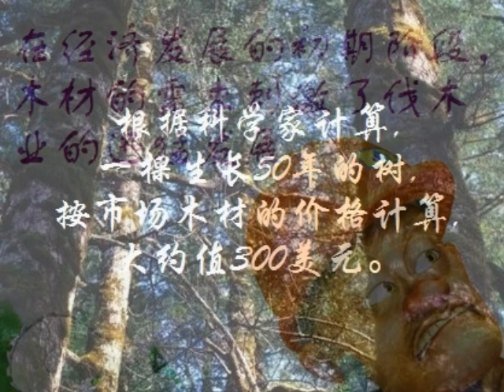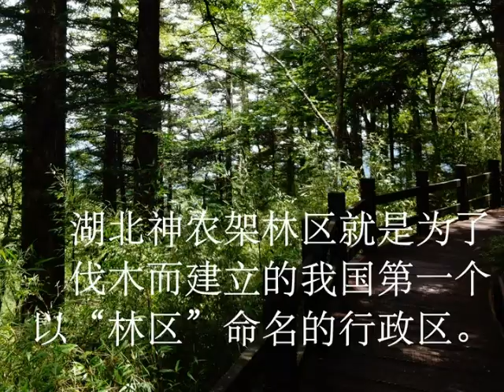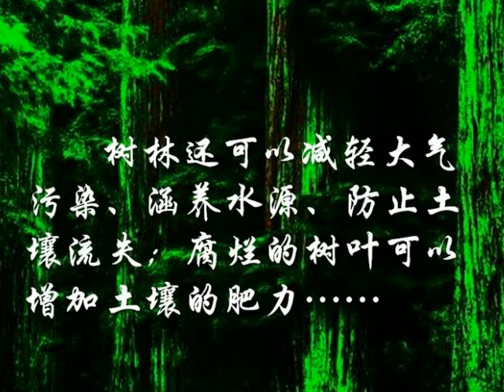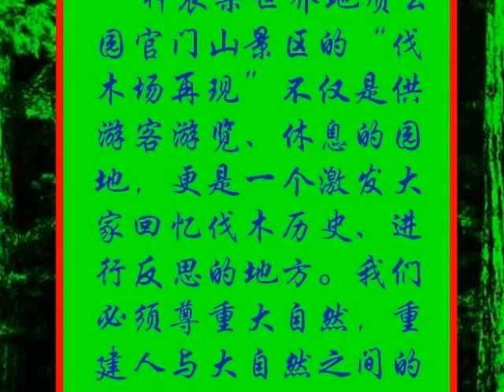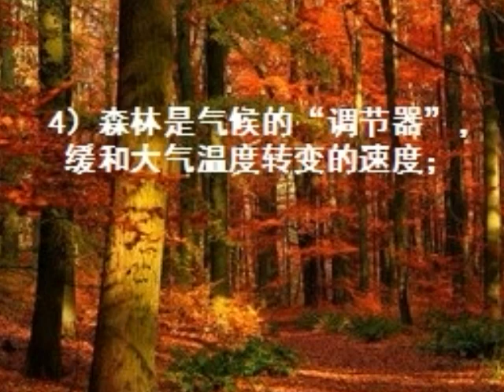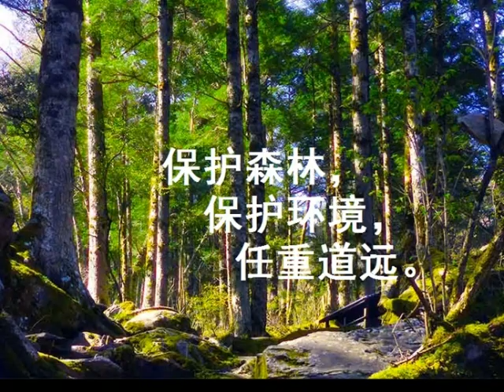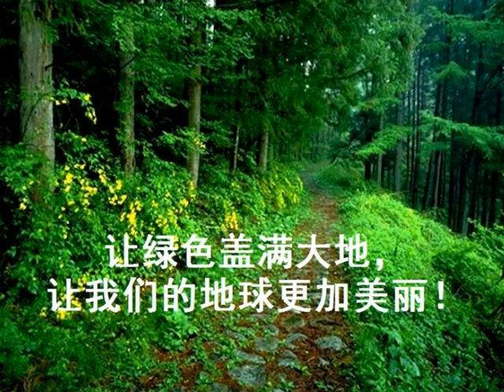神农架森林畅想曲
神农架是一个以砍伐树木供国家建设而特别命名的行政地区，随着经济的发展和环保意识的提高，如今，神农架已经成为我国华中地区最重要的森林保护地。这里是我国唯一的一个获得联合国教科文组织世界自然遗产地、世界地质公园，以及“人和生物圈”保护地三项桂冠的地区。